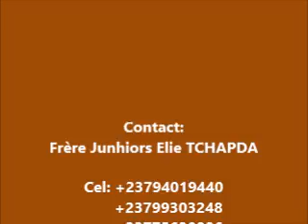QUI EST L'AUTEUR DE LA BIBLE?